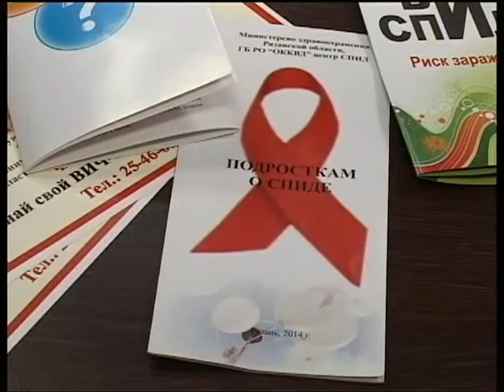Подробности 01.12.14 Марина Тарасова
Главный врач Областного клинического кожно-венерологического диспансера